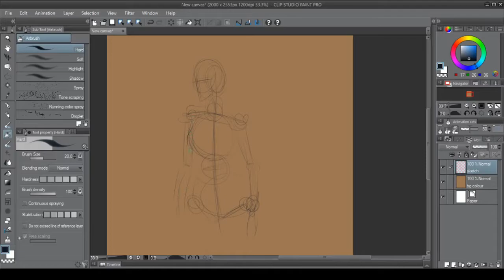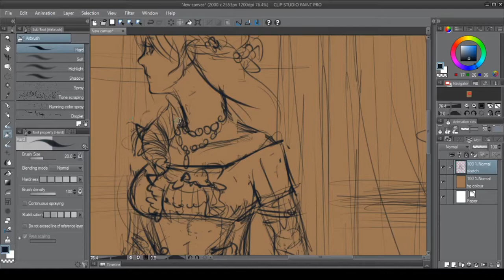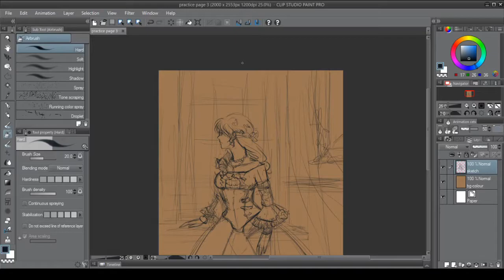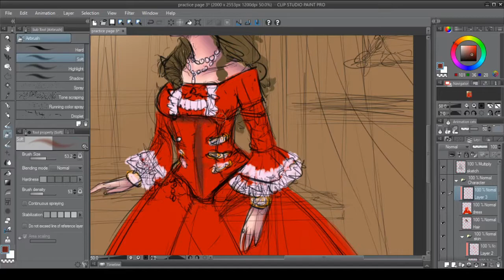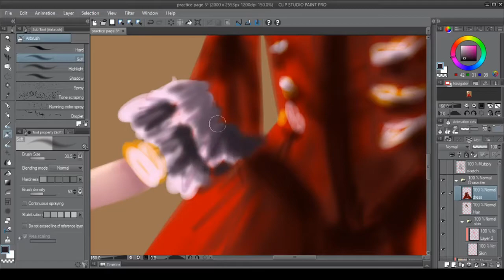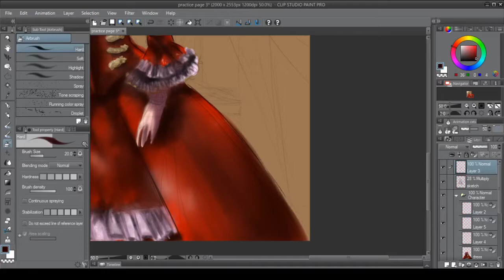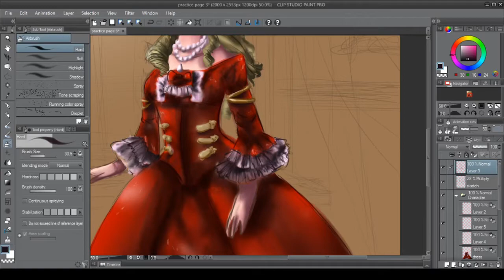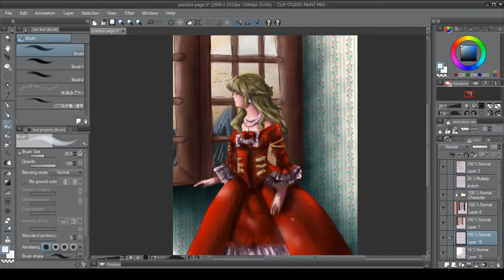Wisteria looking out the window [Speed paint]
Hiyo. My first speed-painting (of sort, I guess...?)

It's crap, I know. But hey, no other way but up from here, right?

Recording program; Open Broadcast Studio (OBS)

Editing software; Ligthworks

Song used; The Sun Is Schedule To Come Out Tomorrow-- Chris Zabriskie (Link;